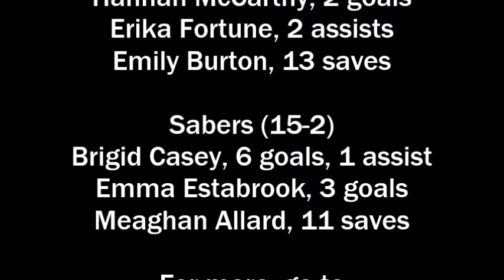Girls Lacrosse: Bedford at Souhegan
Souhegan used a big first half run to beat Bedford 14-4 on May 24, 2016.